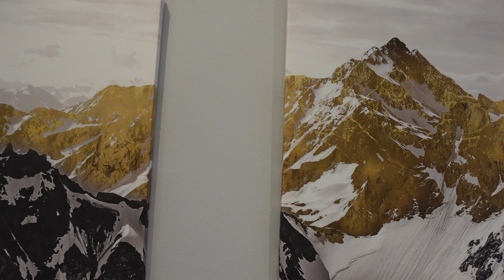Romania Day 4 & 5: Delicious Romanian Food & Exploring Historic Sinaia/Busteni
Hope everyone is doing well as inflation is hitting the world pretty badly. We started out the 4th day of our trip eating at a restaurant right next to our hotel called Restaurant Wood. A nice blend of traditional Romanian dishes and Italian. Solid food and a nice ambience on the patio. It was pretty cold that day but the outdoor heaters kept us warm. After that we explored Dimitrie Ghica Park, there was a hotel in the middle of the park that reminded me of something from @studioghibli4734 movies. Also we saw a small stray pup roaming around a gazebo in the park. so cute. The park also has a casino which is now used as a conference center for congress and art galleries, it wasn't open during that time but we saw images on google and it looks really glitzy.

Then we walked up a hill to get to Sinaia Monastery which was from the 15th-century, the place includes a museum, church, and tomb. The view of the town from the monastery was really beautiful and the paintings around the monastery were just masterful. We later planned to take the gondola up to the top of Mt. Bucegi but it wasn't open, so then we just head back to the hotel and rested a little but until the evening for dinner. I looked up a good place called Bistro 27, which I believe was fairly new at the time because it didn't really have much reviews on google. Amazing mici and traditional Romanian food. After a couple of days into our trip in Romania we just kept loving more and more of the taste for Romanian food. After the dinner were curious about this sweet snack called Kurtos, which is a split cake popular in the Hungarian speaking regions of Romania.

On Day 5 we checked out of our hotel and prepared for our next town which was Busteni, only 10 minutes away by train. But, first we got brunch at Ramayana since that was our favorite spot in Sinaia. Food is excellent there and the brunch was also really good. After our brunch we took the train to Busteni and checked into our next hotel which was called Kayus Hotel. A beautiful hotel with a great view of Mount Bucegi from the patio. After we checked in and got situated we took a taxi to Cantacuzino Castle which was named after Prince Gheorghe Grigore Cantacuzino, the prime minister of Romania from 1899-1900, 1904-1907. if interested in the history of the castle you can

It was raining that night and we loved how it was so perfect walking down the back of the courtyard to the front which kind of gave a romantic and peaceful ambiance. During the day you can actually get an amazing view of the mountain background. We were trying to get back to town which wasn't far away, we didn't see a taxi around so we just walked back to the center of town to find dinner. It was so quiet on the way back, we didn't see anyone walking around, it was kind of scary but at the same time very peaceful because the surrounding was mostly all nature. We found a place called La Etaj which was highly rated on google, so we tried it out since not a lot of restaurants were open at night. The food overall wasn't really that great compared to most of the other places we ate at, but it could be what we ordered wasn't the best, still better than eating at Mcdonalds lol. After that we walked back towards our hotel and grabbed some drinks to consume later. We stopped at the local Mega Image (grocery chain in Romania) and bought beers from Transylvania and Palinka.

The night couldn't have ended better with the gorgeous snowfall being illuminated by the street and house lights around the town as we relaxed on the patio, a chilly but warm-pleasant evening. That's what we did for the 2 days and hope to see you soon on more adventures as we explore more of Busteni and Sinaia, also make our way towards Brasov.